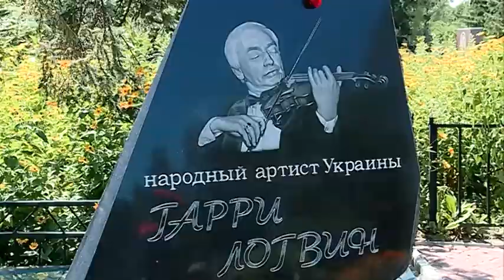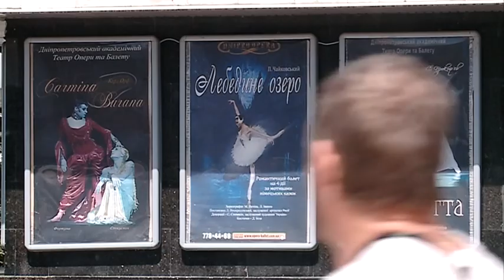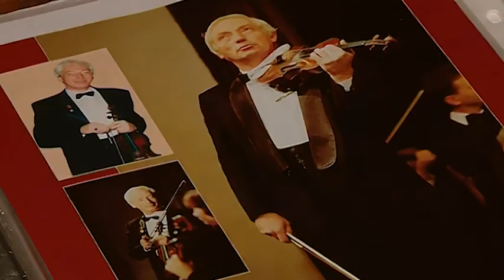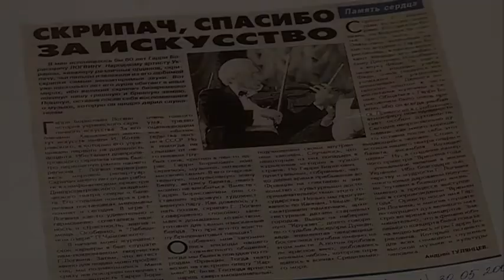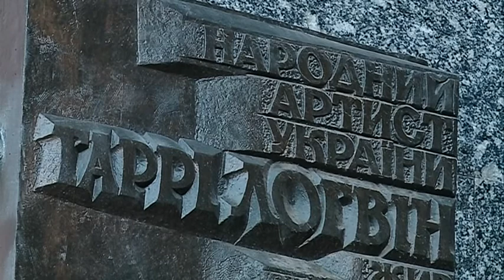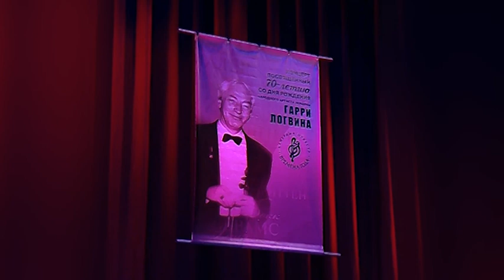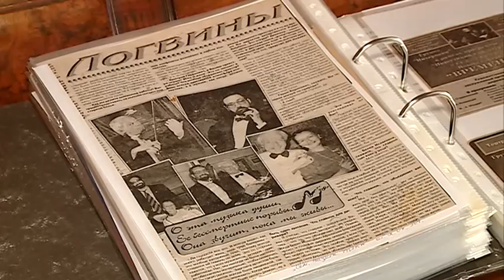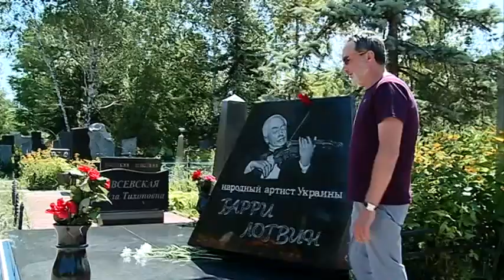МУЗИКА ЙОГО ЖИТТЯ